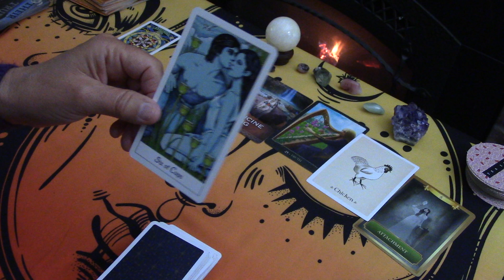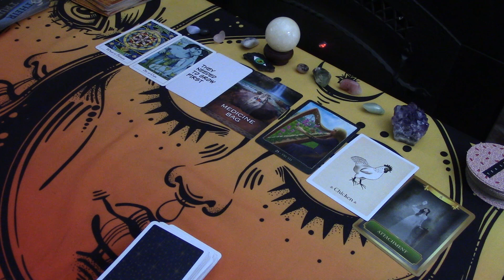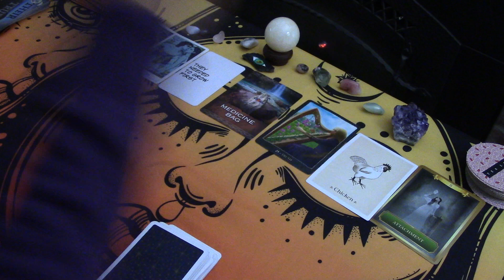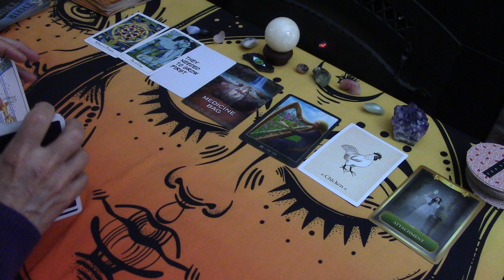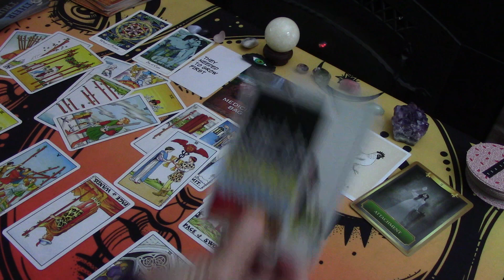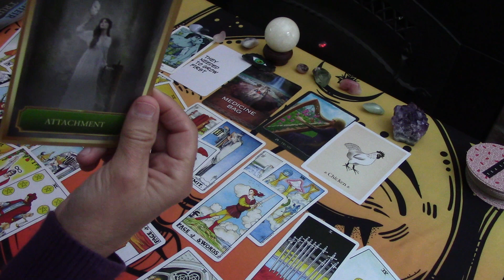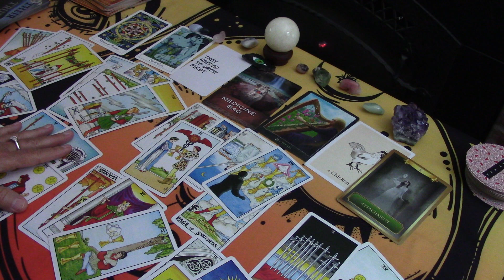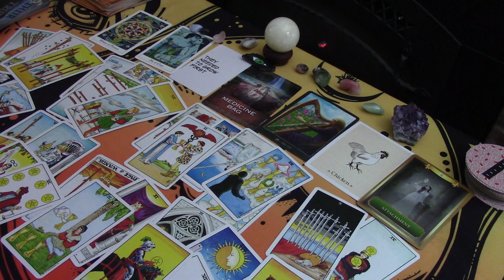TAURUS~They're Thinking About Returning And Reminiscing About The Time You Shared...Love May 2021